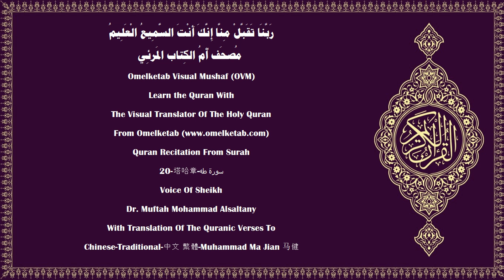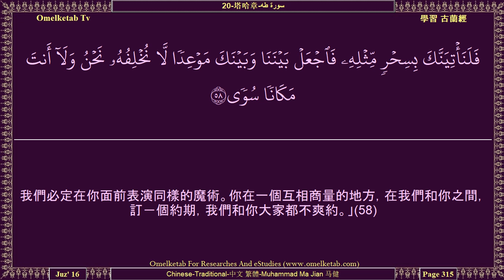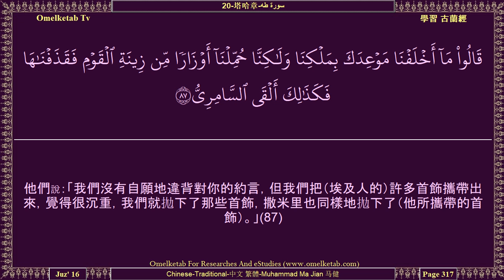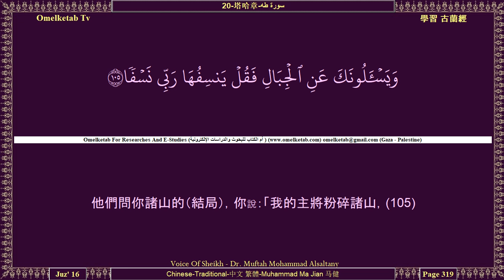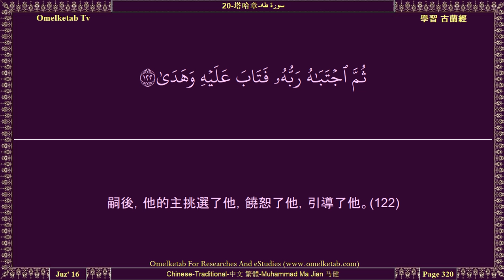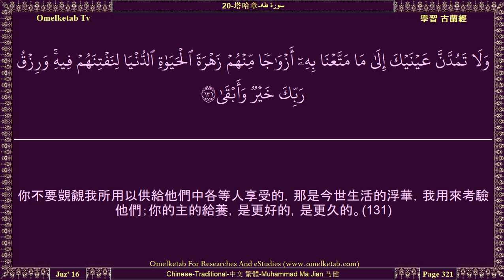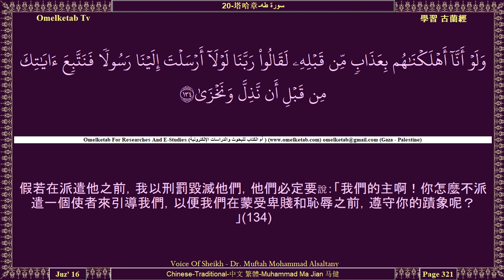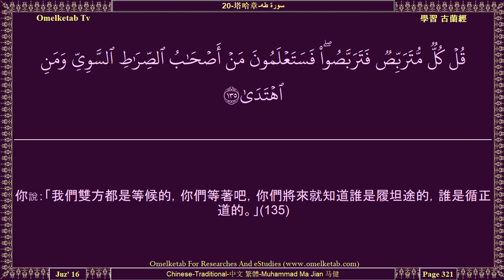20 塔哈章 سورة طه Chinese Traditional 中文 繁體 Muhammad Ma Jian 马健 Alsaltany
20-塔哈章-سورة طه-Chinese-Traditional-中文 繁體-Muhammad Ma Jian 马健-Alsaltany... [你們所當崇拜的，只是真主，除他外，絕無應受崇拜的，他是周知萬物的。」(98)我這樣對你敘述些以往者的故事，我已賜給你從我發出的記念；(99)誰違背這個記念，誰在復活日必負重罪，(100)而永居其刑罰中。復活日那負擔對他們真糟糕。(101)那是在吹號角之日，在那日我將集合藍眼睛的罪犯；(102)他們低聲相告說：「你們只逗留了十天。」(103)我知道他們說些甚麼。當時，他們中思想最正確的人說：「你們只逗留了一天。」(104)他們問你諸山的（結局），你說：「我的主將粉碎諸山，(105)而使它們變成平原，(106)你將不能見甚麼坎坷，也不能見甚麼崎嶇。」(107)在那日，眾人將順從號召者，毫無違拗，一切聲音將為至仁主而安靜下來，除足音外，你聽不見甚麼聲音。(108)在那日，除至仁主所特許而且喜愛其言論者外，一切說情，都沒有功效。(109)在他們前面的和在他們後面的，真主都知道，而他們卻不知道。(110)罪人們將對永生自立的主宰表示謙恭，背負罪惡者，確已失望了。(111)信道而行善者，不怕虧枉和克扣。(112)我這樣降示阿拉伯文的《古蘭經》，我在其中申述警告，以便他們敬畏，或使他們記憶。(113)真主是超絕萬物，宰制眾生，體用真實的。對你啟示《古蘭經》還沒有完全的時候，你不要急忙誦讀。你說：「我的主啊！求你增加我的知識。」(114)]

Surah Name:- 20-塔哈章-سورة طه-Taha 〔TaHa〕